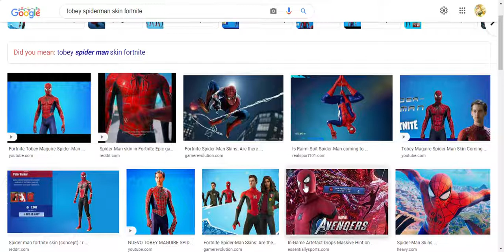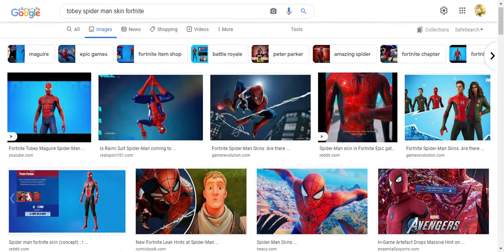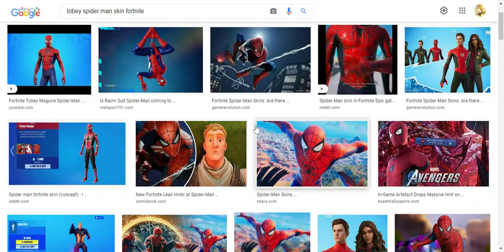fortnite some more about spiderman skins